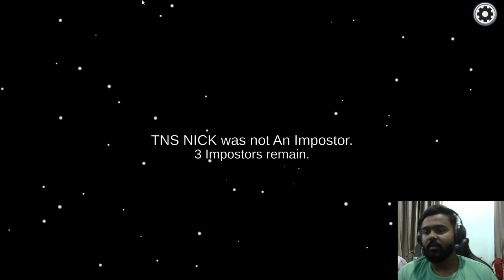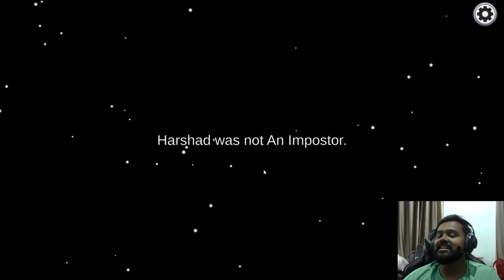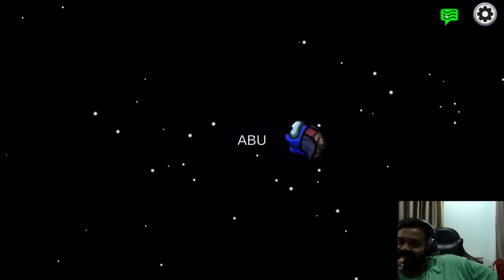MAAMLO NEUTRAL LAG RAHO HAI feat. @TNSLevelUpGaming | amongus | livestream | pt 1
Teammates Instagram, GO AND FOLLOW THEM-
Trying to do something new in life.